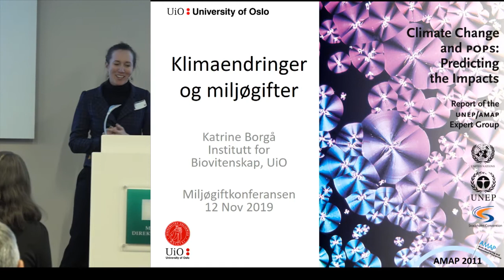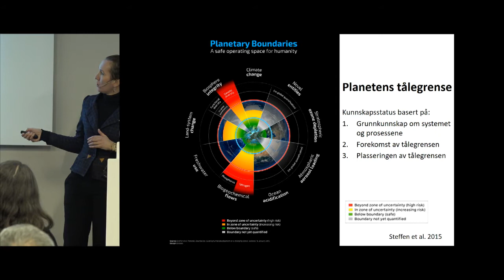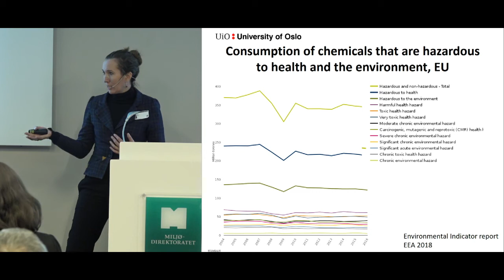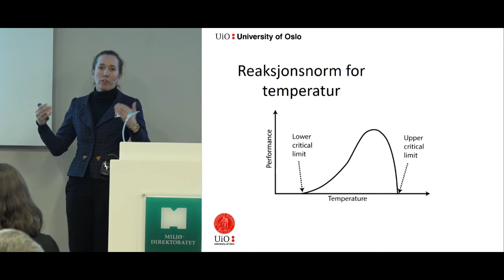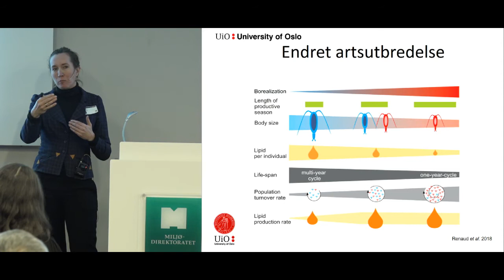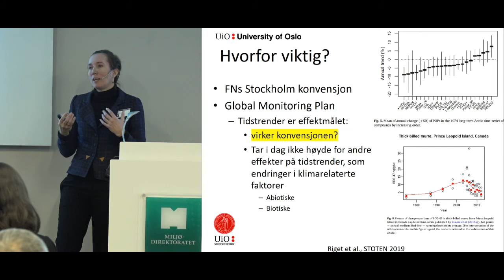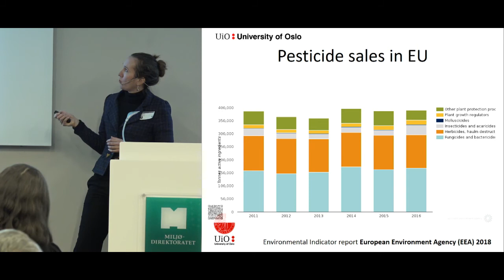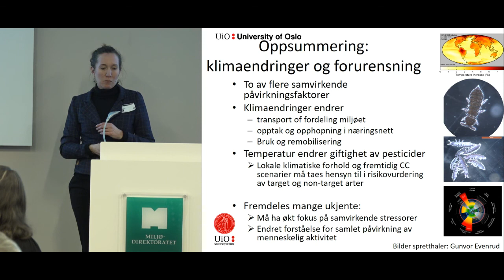Sammenhengen mellom miljøgifter og klimaendringer v/ Katrine Borgå, UiO